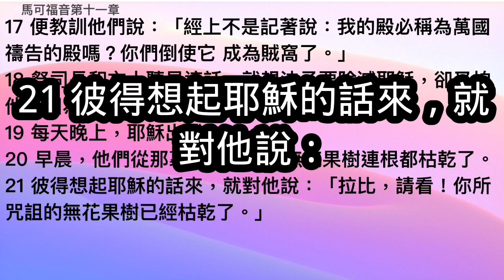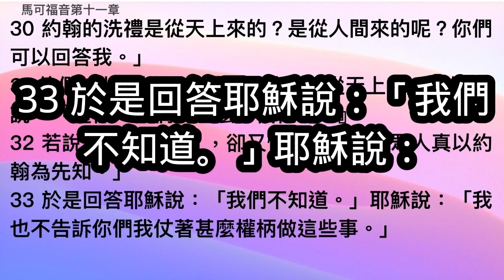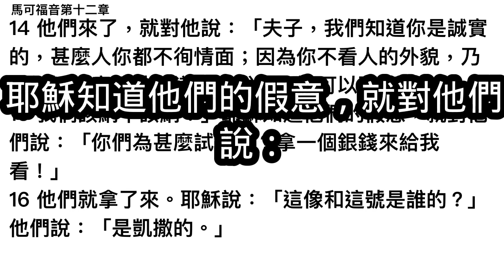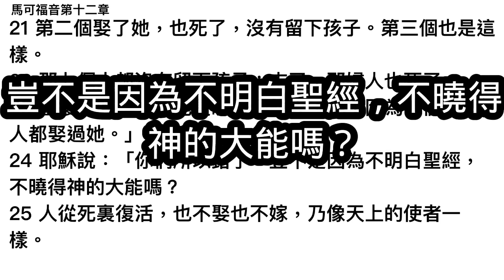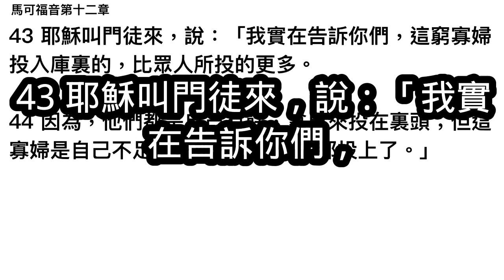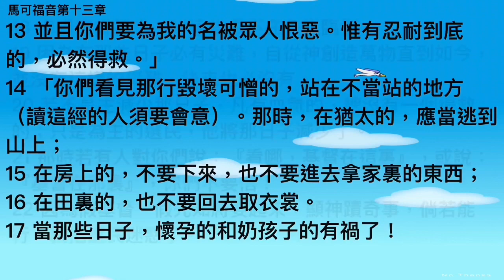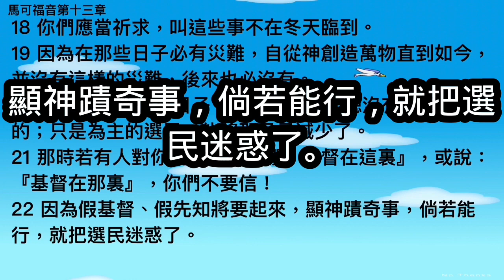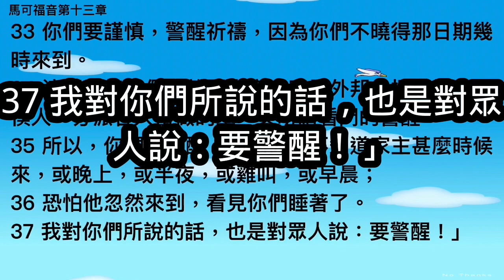4月22日朗讀聖經馬可福音11,12,13(一年讀完整本聖經）